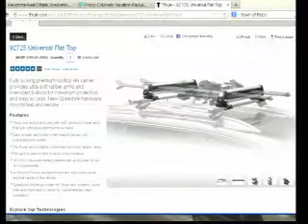Thule Plug Open 3_2_13